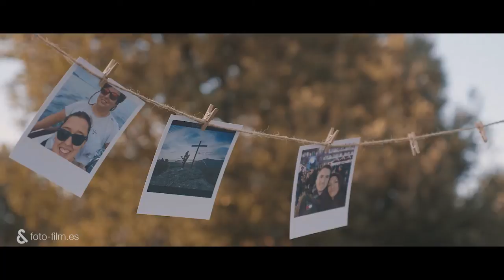Marta&Ignasi - 2021 / Fotoandfilm / Fotofilm / Berga / Berguedà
A Vilasendra hace un día precioso ¡Por fin ha llegado el esperado 2 de julio!
Ignasi ya está preparado y Marta, después de los últimos retoques, ya se está poniendo el vestido ...
Ya ha llegado todo el mundo y junto con Ignaci, esperan en los olivos que llegue Marta ¡está radiante!
Una ceremonia emotiva seguida de un banquete a cargo del Ospi con puesta de sol espectacular!
¡Un día más que mágico!